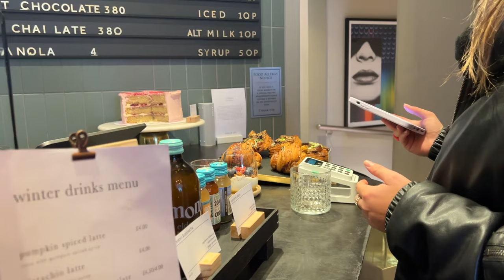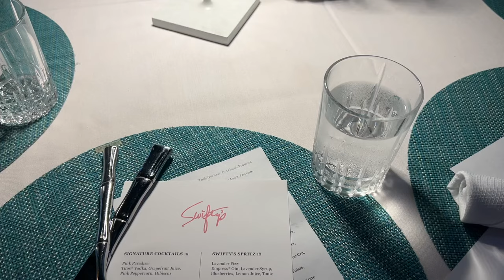a week in my life at university | the end of the semester at st andrews (events & friends)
vlog - a week in my life at the university of st andrews. this was the last week of my first semester of my second year at st andrews and it was so much fun. my friend came to visit over the weekend so we went to events & parties and I obviously had to give her a tour of the town. still can't believe the semester is already over, it was seriously the best few months. ended the vlog back in palm beach where I spent thanksgiving & reunited with old friends. thank you so much for watching, see you soon xx.